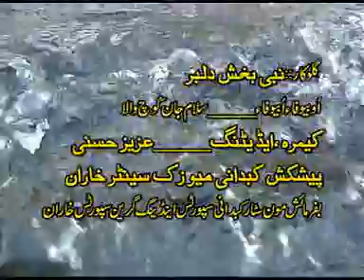Nabi Baksh Kharani & Ziba sanm